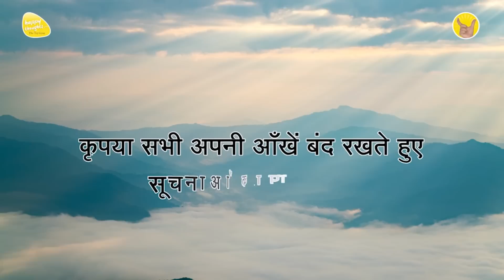11th May 2023 - 9 PM - आओ प्रार्थना करें - PRAYER TO ELEVATE CONSCIOUSNESS